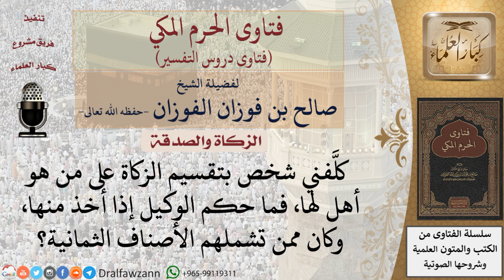هل يجوز لمن وكل بإخراج زكاة شخص ما أن يأخذ شيئا منها لأنه ممن تجب لهم الزكاة؟ للشيخ الفوزان